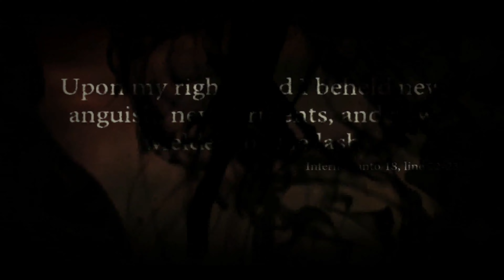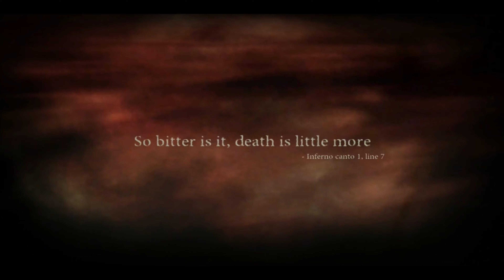Dante's Inferno p2 Dante must save his woman Beatrice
Blind Playthrough First time. 💀